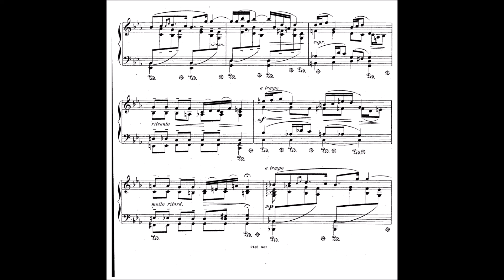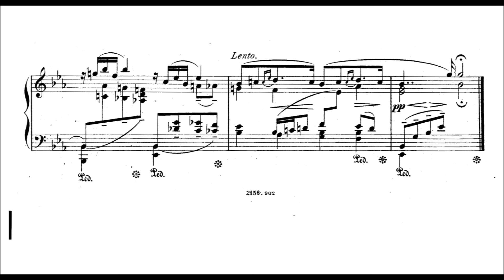Eduard Schütt: Ariette, Op.8/2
Schütt was a russian (-austrian) composer, pianist and conductor (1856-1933). His father was a skilled cellist, and the family was acquainted with the pianist Anton Rubinstein. At the age of sixteen, Schütt decided to pursue an artistic career, against the opposition of his father. Rubinstein's influence ultimately convinced Schütt's father to let him pursue his artistic aspirations. Schütt graduated from the St. Petersburg Conservatory in 1875 with distinction.

Around 1882, he composed and premiered his first piano concerto, Op. 7, in several major European cities. From 26 January 1881 to 20 October 1887, he was conductor of the Wiener akademischer Wagner-Verein (Vienna Academic Wagner Society).
In 1887, he declined an invitation from Cosima Wagner to become the music director for the Bayreuth Festival. Thereafter, he devoted himself fully to composition and spent a considerable amount of his time at his villa in Meran, which he called "Mon Repos" ("My Peace" in French).
His primary residence, however, remained in Vienna, where he also did a limited amount of teaching.